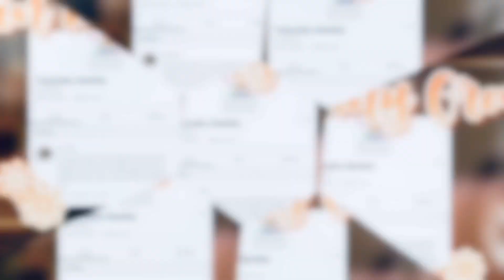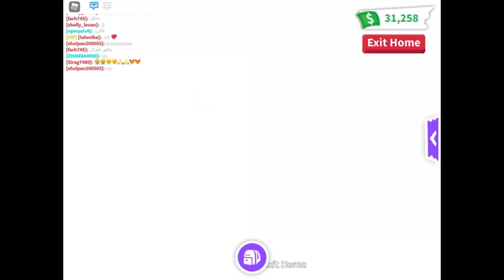😱Touring ALL 3 of Shellys Houses in Roblox Adopt Me!!!